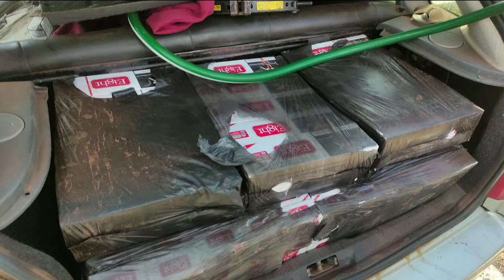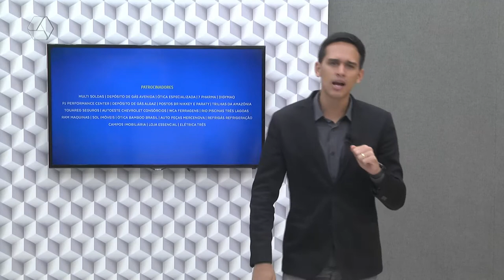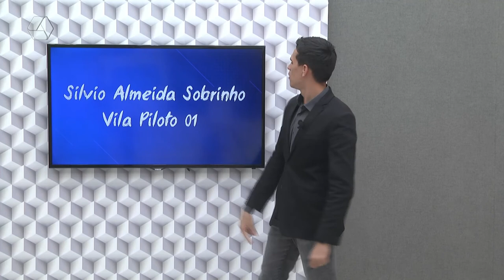Pulseira de Prata 17/08/2022